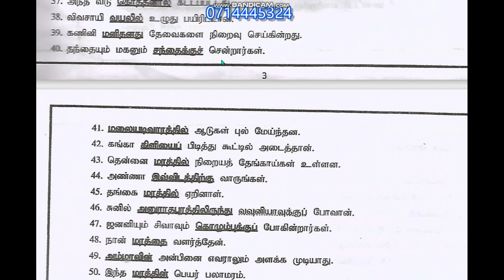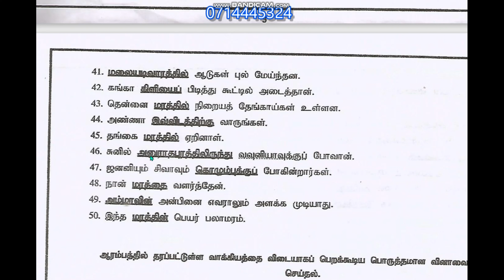දෙමළ සම්මන්ත්‍රණය 06 (Tamil semina 06)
"Sinhala Tamil dialogues"
"Tamil in Sinhala
"Sinhala tutorials"
"Tamil tutorials"
"spoken Tamil"
"spoken Sinhala"
"Tamil exams"
"2nd language Tamil"
"best Tamil teacher"
easy learn Tamil
schoolchildren and teachers
Anurasiri malwane
"real spoken Tamil"
past paper #
6 ශ්‍රේණිය දෙමළ
අනුරසිරි මල්වානේ
"සිංහලෙන් දෙමළ"
"කථන දෙමළ"
"දෙමළ භාෂාව"
"මුල සිට සරළව"
අනුරසිරි මල්වානේ

6 ශ්‍රේණිය දෙමළ
7 ශ්‍රේණිය දෙමළ
8 ශ්‍රේණිය දෙමළ
9 ශ්‍රේණිය දෙමළ
10 ශ්‍රේණිය දෙමළ
11 ශ්‍රේණිය දෙමළ
සා පෙල දෙමල
දෙවන බස
පිරිවෙන් දෙමළ
මූලික පිරිවෙන 5
පිරිවෙන් 4 වසර
පිරිවෙන් 3 වසර
පිරිවෙන් 2 වසර
පිරිවෙන් 1 වසර

10 ශ්‍රේණිය ලින්ක් එක 10

8 ශ්‍රේණිය ලින්ක් එක 08

7 ශ්‍රේණිය ලින්ක් එක 07

6 ශ්‍රේණිය ලින්ක් එක 06